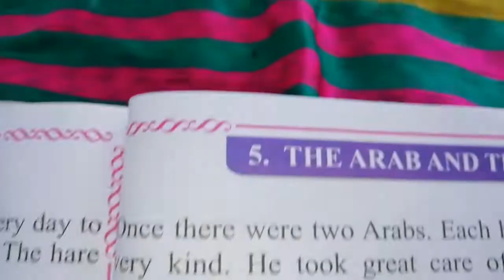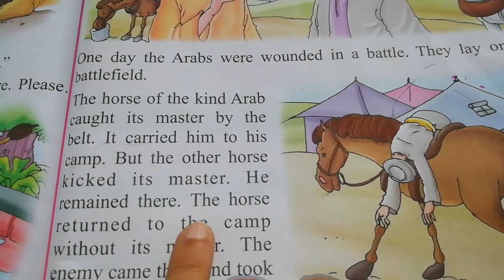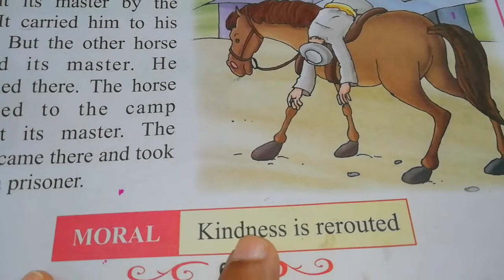3rd TERM, UKG, English, Story (The Arab and the Kind Horse)